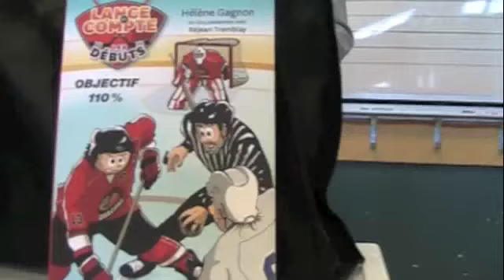Luca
Projet de classe. Description d'un livre à l'aide de dix objets